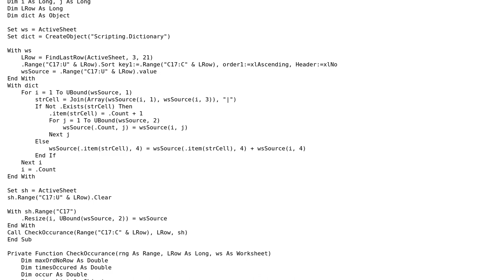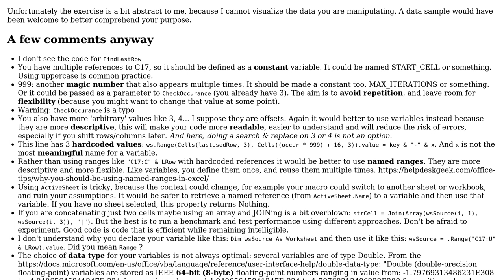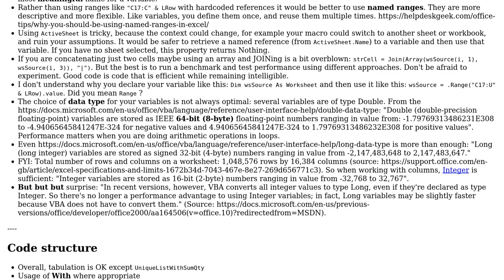Code Review: Adding qty If duplicates keys found VBA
With thanks & praise to God, and with thanks to the many people who have made this project possible! | Content (except music & images) licensed under CC BY-SA | Music | Images & others | With thanks to user QuickSilver user Mast user Anonymous and the Stack Exchange Network Trademarks are property of their respective owners. You are responsible for your own actions.